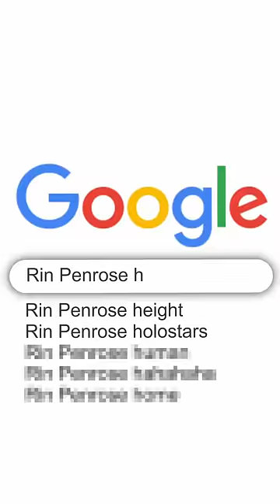When you Google search your own name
I AM VERY INTELLEGENT THANK YOU

VTuber Rin Penrose shares her experience being a VTuber! Check out Rin Penrose for more VTuber clips english vtuber memes shitposts